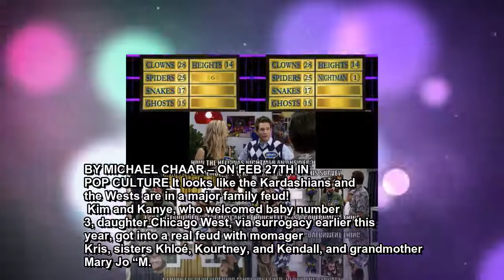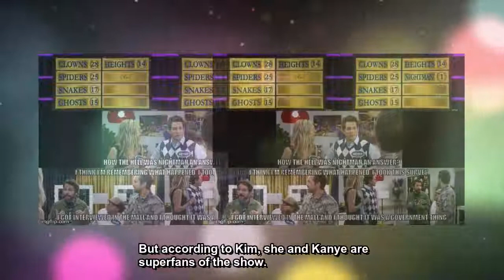Family Feud Is Giving The Kardashians A Legit Reason To Feud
BY MICHAEL CHAAR – ON FEB 27TH IN POP CULTURE
It looks like the Kardashians and the Wests are in a major family feud!

Kim and Kanye, who w